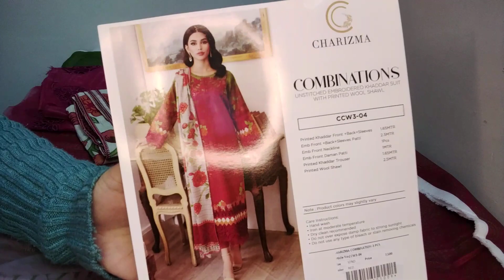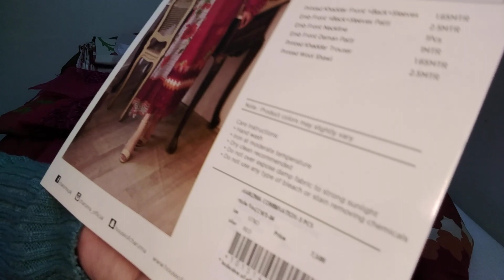ladies winter collection/winter suits for women/Outfits glamour by sadia /#174